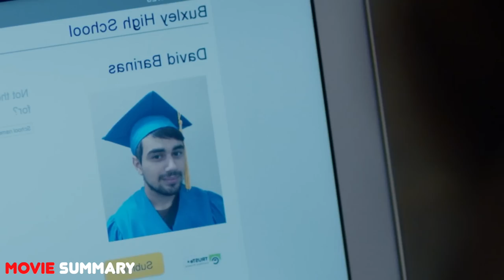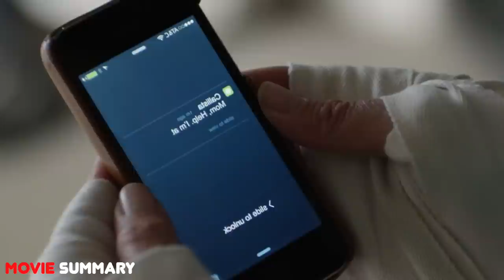Assistant Decides To Destroy Boss’s Career Because Of Old Grudge